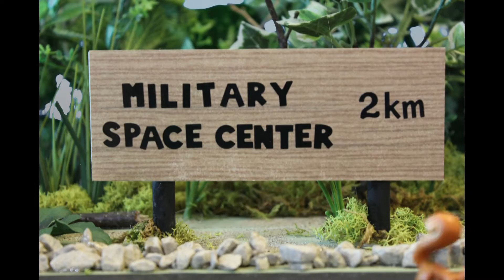The Crazy Adventures of Dave Savage, Part 1 , Toy Soldier, Stop Motion Movie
A stop motion movie staring random action figures.
Movie and Music produced by SKS StudiosToronto.

The Crazy Adventures of Dave Savage Part 1:
13 years after the war, Dr. Hans Reinhardt returns from the dead to steal a space ship with plans of world domination.
Only Dave Savage is crazy enough to save them.
The adventure starts now.